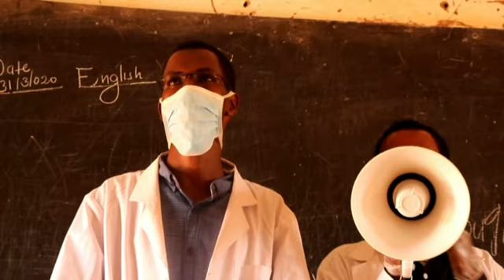Dhalinyaradda Buhoodle oo Wacyigalin ku saabsan Caronavirus bilaabay